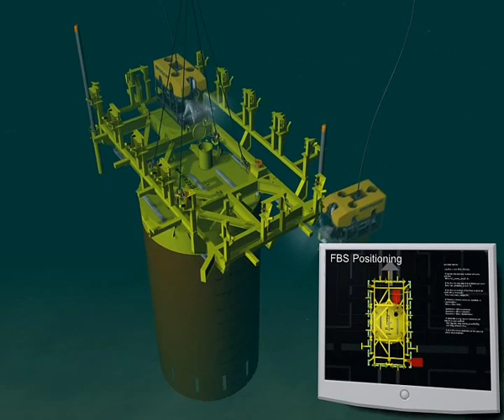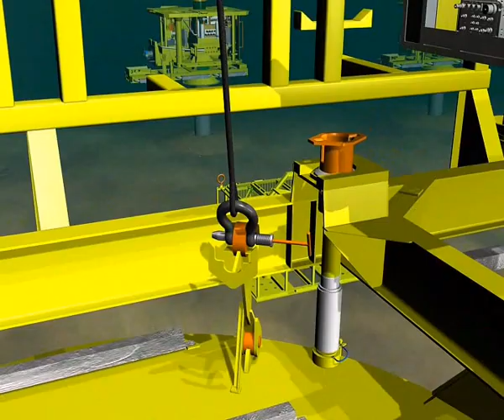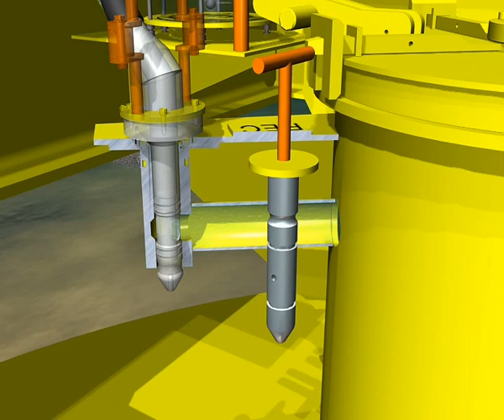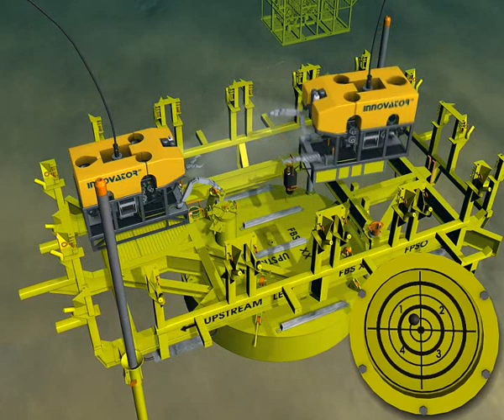Offshore drilling - Running of suction anchor